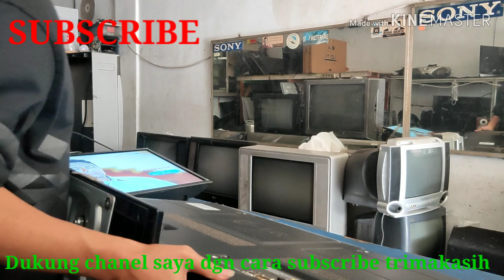Service tv LG plasma 42PT350R-TD bunyi mati stanby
Gejala saat di colok listrik bunyi Tek, belum sempat keluar gambar, mati layar langsung keluar suara normal setelah di cek c 102k 1kv pecah sudah di ganti, tidak mau menyala jga ternyata layar shot penyelesaian akhir ganti layar tv menyala normal kembali.